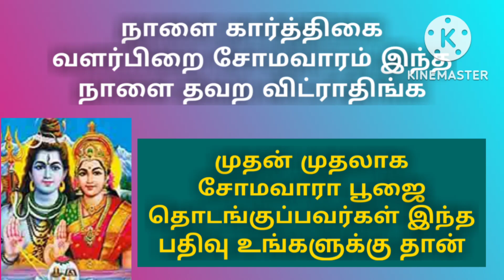karthikai somavaram viratham/kanavan manavi otrumayai iruka valipatu /nalla varan amaya